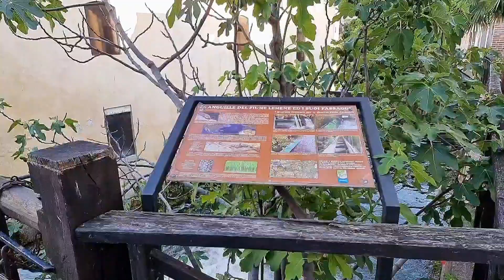Portogruaro, Veneto, Italy 🇮🇹 | Bridge, Cathedral and Mills of Sant'Andrea